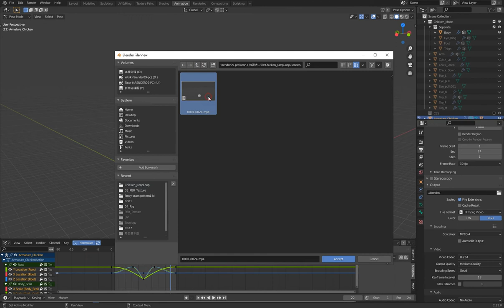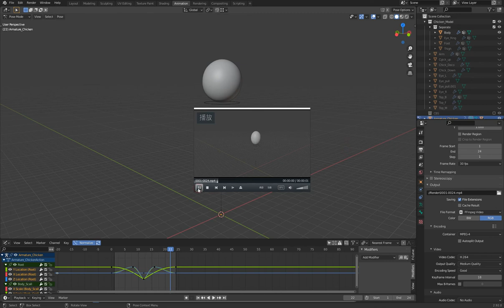Blender Animation 05 動畫預覽 Previewrender 1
Animation 05 PreviewRender：
球彈跳 預覽算圖